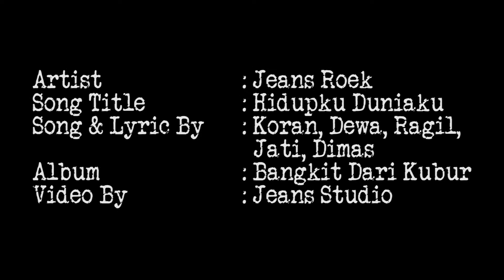Jeans Roek - Hidupku Duniaku (Official Video Clip) 2015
Video klip ke 2 kami dari album pertama  yg berjudul "Hidupku Duniaku", Lagu ini mengkisahkan tentang kehidupan sehari-hari para personil jeans roek, Menghadirkan mere " Vokalis ollyoxen" sebagai penjual minuman.

Artist : Jeans Roek
Title : Hidupku duniaku
Album : Bangkit dari kubur (2015)
Song & Lyric by : Sikoran/jati/dimas/ragil/dewa

Record at Sarkun studio pagentongan
Mixing & Mastering by : Joni kemon
Video by: Ragil Susanto "Jeans Studio"
LetsGo Punk N Roll !!